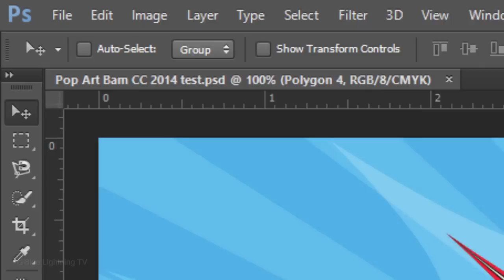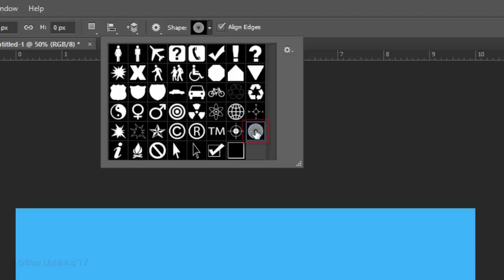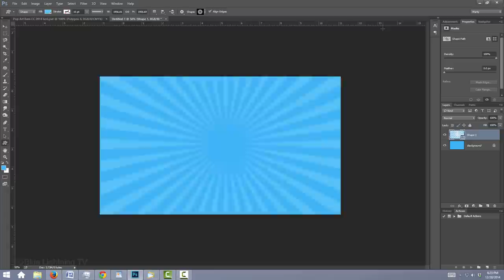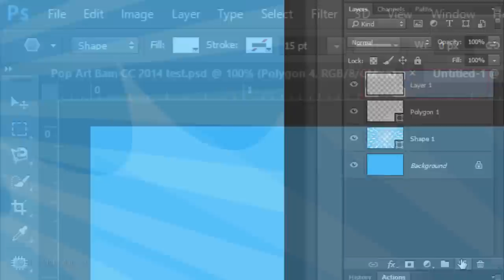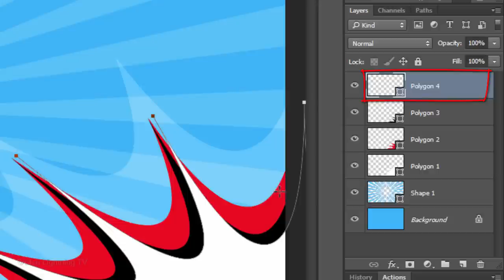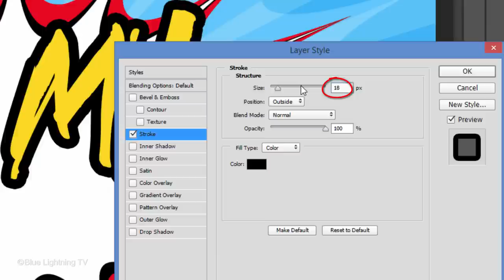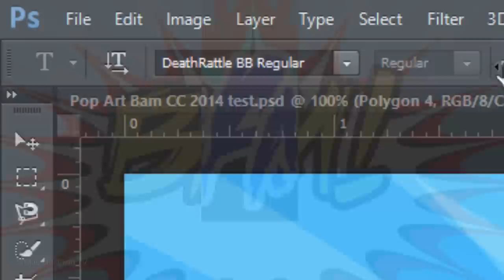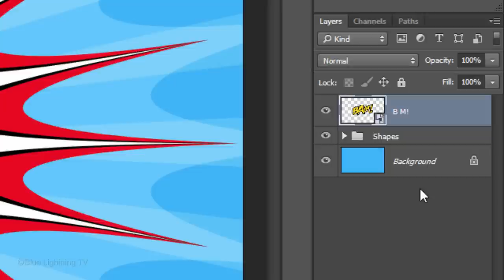Photoshop Tutorial: How to Make a Comic Book, Pop Art Poster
Photoshop CC 2014 tutorial showing how to design and create a comic book-style, pop art poster of an explosive punch, smack or slap from scratch.